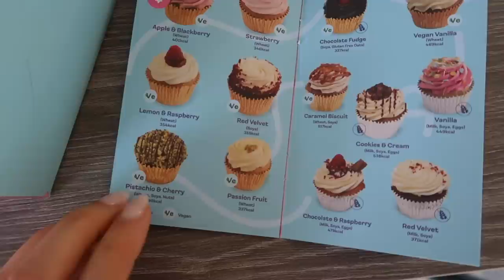HE'S MOVED IN! WHAT'S NEXT FOR US IN 2023? VLOGMAS EP 1 | Suzie Bonaldi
Welcome to Vlogmas Day 1 ✨🎄 A LIFE UPDATE! He's moved in.What's next for us in 2023?! We give you an update on the house and how living together is going so far for us plus decorating the tree!

✧ LINKS ✧

Armani Concealer
Hourglass Concealer
Nars Liquid Lip
Bare Minerals Powder Foundation
Foundation Brush

Black Coat
Mohair Knit
Velvet Bow (mine was H&M last year but this is similar)
Gold Necklace

Green Activewear Set
Beige Knit

✧ BEDROOM FURNITURE ✧

FUZZY CUSHION: ZARA HOME (OLD)
BED CUSHIONS: ZARA HOME (OLD)
TAUPE BED CUSHION